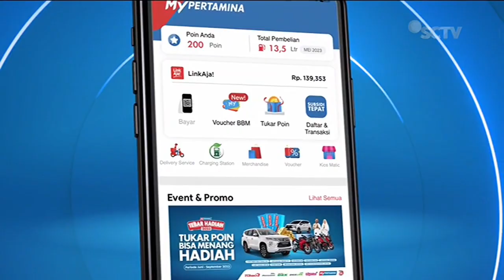MyPertamina Tebar Hadiah • Tukar Poin Bisa Menang Hadiah • TVC Edisi 2023 • Iklan Indonesia 15 sec